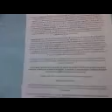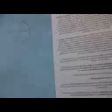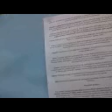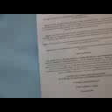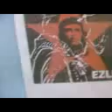CHIAPAS ZAPATA MESSICO CONTADINI E CITTADINI IL POPOLO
CHIAPAS ZAPATA MESSICO
 CONTADINI E CITTADINI IL POPOLO CONTRO LA DITTATURA